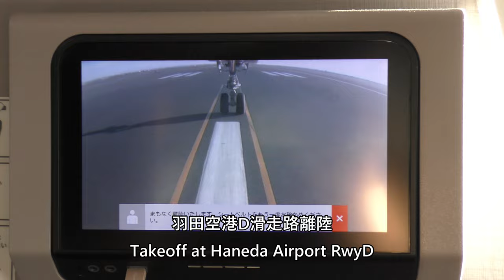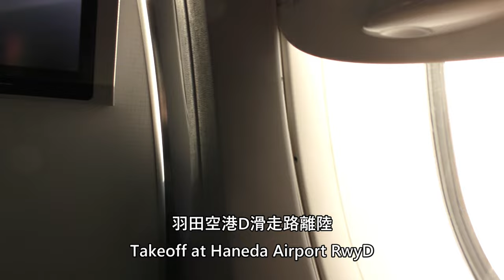【羽田空港D滑走路離陸】日本航空901便、羽田空港→那覇空港 Takeoff at Haneda Airport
October 14, 2023, Japan Airlines Flight 901, Tokyo International Airport (Haneda) to Naha Airport Airbus A350-900 (JA02XJ), taken off from Runway D at Haneda Airport.

2023年10月14日、日本航空901便、東京国際空港（羽田）→那覇空港Airbus A350-900(JA02XJ)より撮影した羽田空港D滑走路離陸の映像です

Everyday Update!